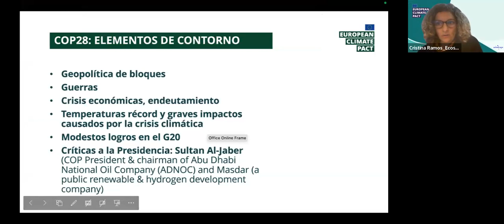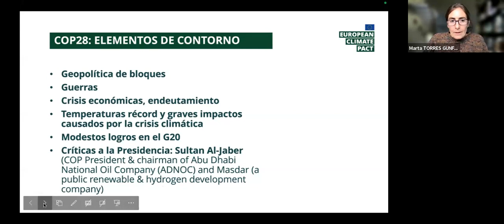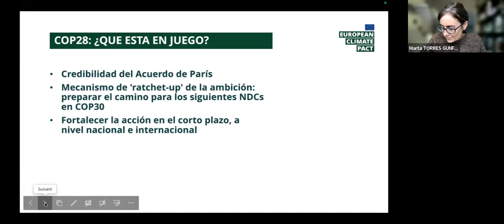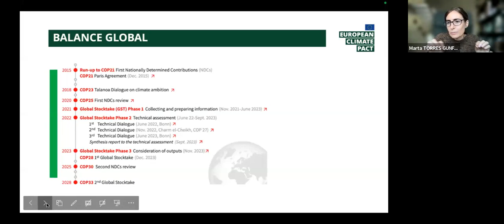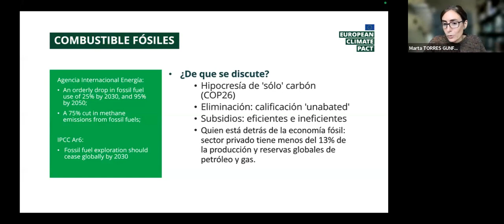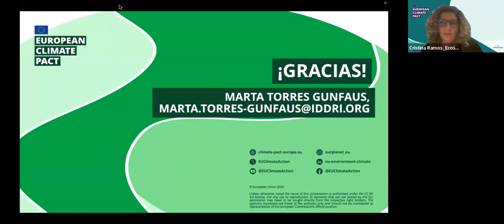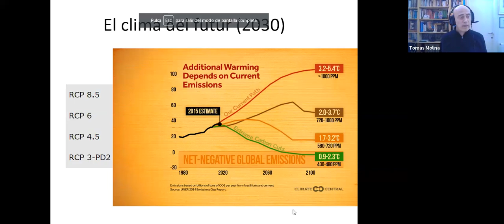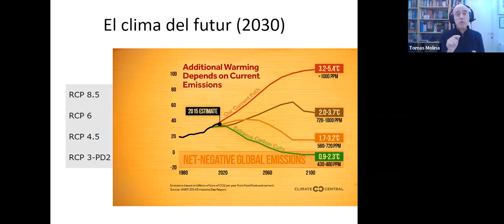Sesión online: Hablemos de la COP28 2023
El Pacto Europeo por el Clima EuClimatePact organiza esta sesción online previa a la celebración de la COP28 2023. Una sesión organizada por la Associació Ecoserveis, entidad coordinadora del pacto en España.

Descripción de la sesión:
- Bienvenida: Marta Garcia París, Representante Comisión.
- Ponencia COP28: Marta Torres Gunfaus.
- Experiencias embajadores: Carmen Marqués Ruiz y Tomàs Molina.
- Debate y preguntas: modera Ecoserveis.